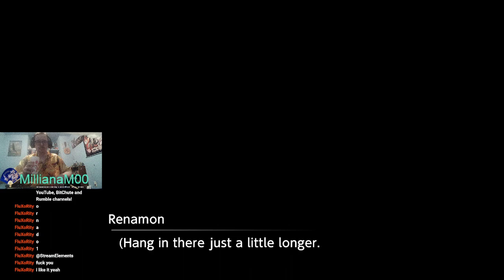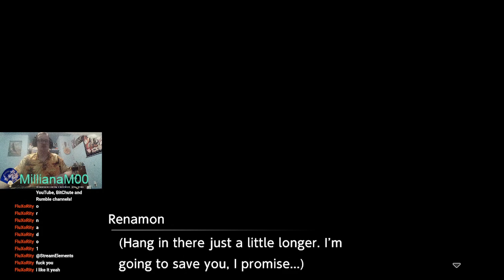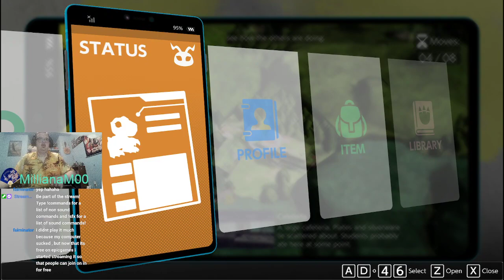Digimon Survive Ep 63 - Digimon Daycare!